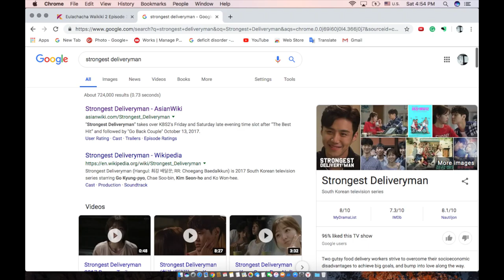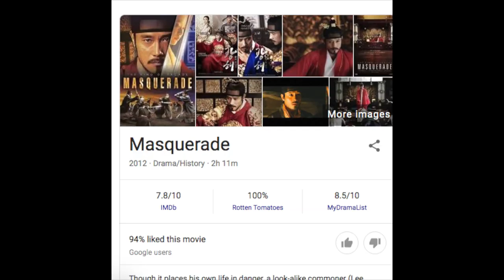Optimity, 眉毛, Regulatory Capture, & Etcetera [A Screenshot Compilation]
The Anime Introduction Song - Don't leave me alone
from With me, without you by 悲しい ANDROID - APARTMENT¶
The Outro is a snippet of the track “Moribund” by Fresco [Murdoch Harris got permission from the artist]